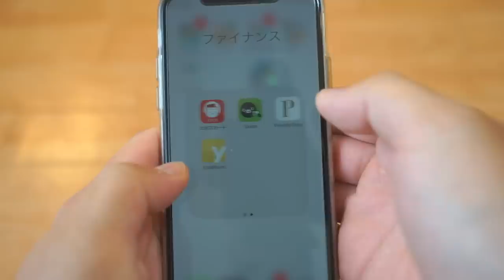20代独身男性の財布とカード入れの中身を公開してみます 2018ver.